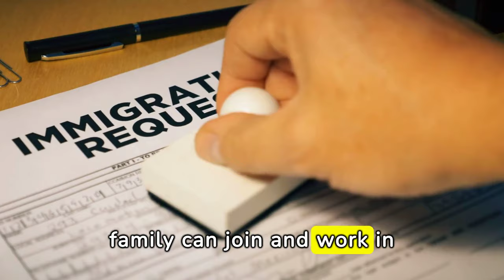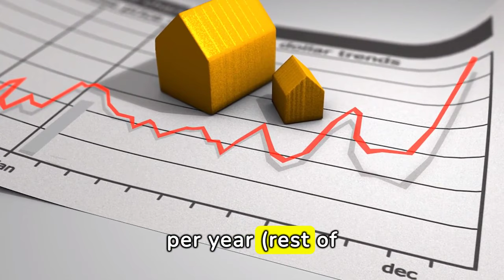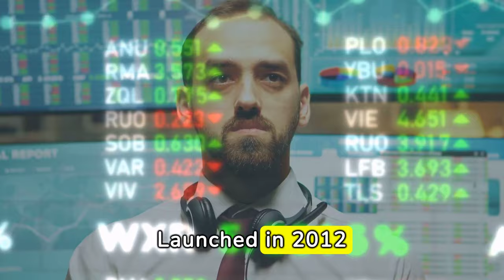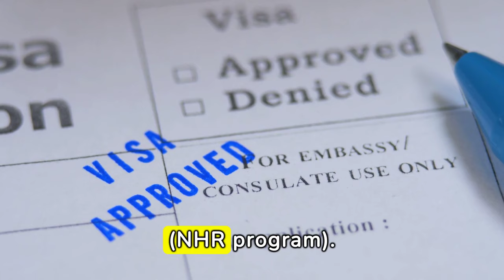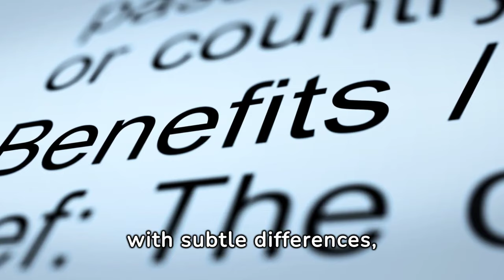Guide to European Golden Visa 2024. How to get Golden Residency Visa.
Interested in getting a European Golden Visa 2024? In this video, we'll explain what it is and how to get a golden visa in Europe. Learn about the Golden Visa Program in Portugal, Spain, Greece, Italy and Malta, and see which one is right for you! Don't miss out this opportunity to be able to compare, for example, the Portugal vs Spain golden visa, or the  Greece vs Portugal golden visa, and secure your European Golden Residency Visa, and Golden Citizenship Visa for 2024 and beyond!

OUTLINE:
00:00:01 Introduction to the European Golden Visa Program
00:01:11 Greece Golden Visa program and Greece residence by investment.
00:01:30 Italy Golden Visa Program
00:02:17 The Malta Golden Visa Program. Malta Permanent Residence Program (MPRP)
00:03:15 Portugal vs Spain Golden Visa Program
00:03:38 Portugal Golden Visa Program
00:04:13 Portugal NHR System
(Portugal NHR Program, Non Habitual Resident Program)
00:04:25 Spain Golden Visa
00:05:18 Processing times and validity periods
00:05:37 European Golden Visa Programs requirements
00:05:50 European Golden Visa Programs benefits
00:06:24 Subscribe to the European Hub